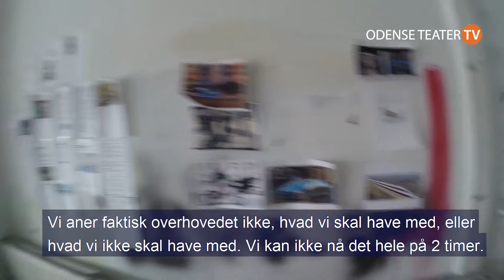Skuespiller Kristoffer Helmuth viser rundt på Sukkerkogeriet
Skuespiller Kristoffer Helmuth viser rundt på Sukkerkogeriet og går en tur igennem nogen af de rum ROBOT kommer til at foregå i...

"ROBOT - mere end en forestilling" spiller på Sukkerkogeriet fra 4. maj 2017